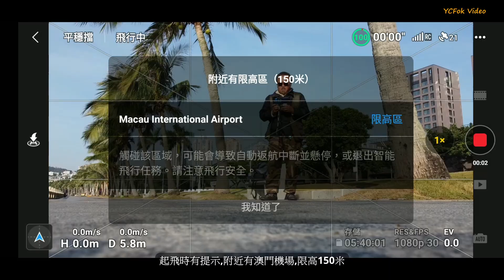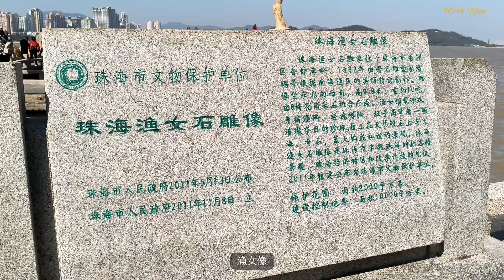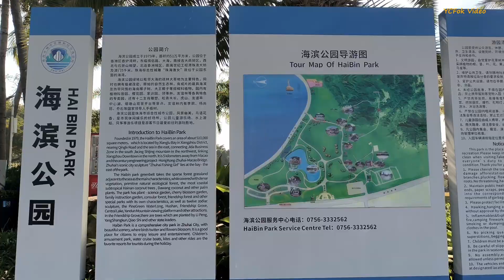2023 珠海及澳門17天 第十二天 珠海 情侶南路及情侶中路各處景點包括珠海海灘燈塔漁女像及海濱公園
今日在珠海，在情侶南路宏海灣花園站開始，觀看港珠澳大橋，沿情侶南路到情侶中路的珠海沙灘，愛情郵局外的燈塔，珠海地標的漁女像及海濱公園。